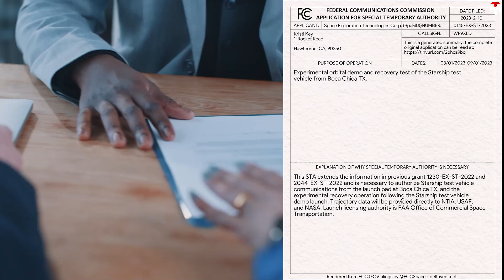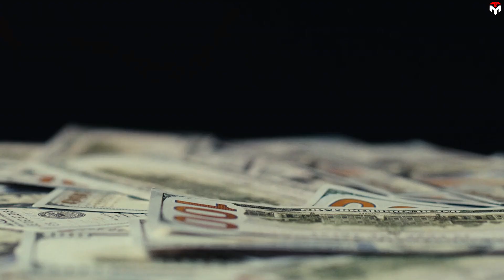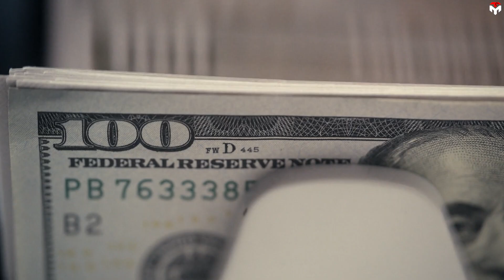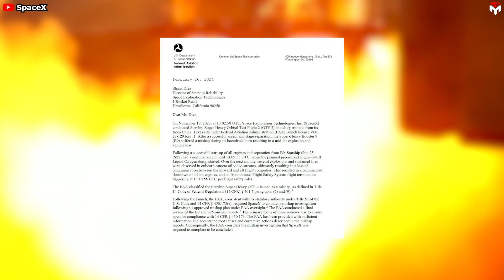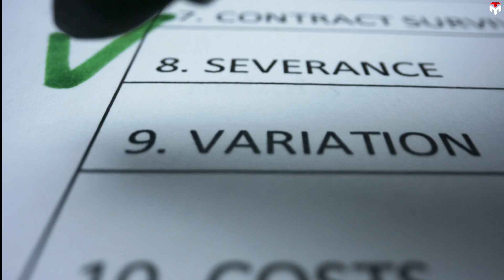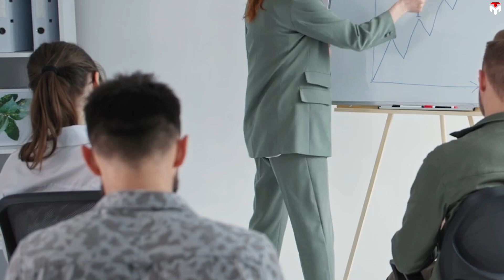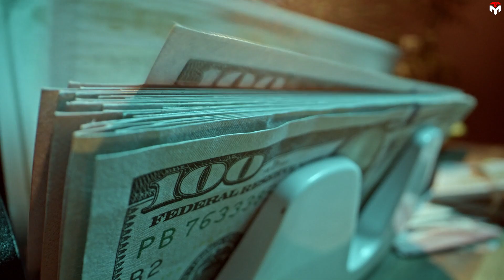What SpaceX New Starbase Leader did with Starship FAA License made Elon Musk Embrassed...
What SpaceX New Starbase Leader did with Starship FAA License made Elon Musk Embrassed...Remember the waiting period for an FAA license for Starship's first orbital attempt? And even between the first and second launches of Starship?
That is months—if not years of anticipation, right?
What SpaceX New Starbase Leader did with Starship FAA License made Elon Musk Embrassed.However, everything had changed, SpaceX had the third attempt just in four months. The company has also confirmed the next launch can happen as soon as 5 weeks from now!
We all know that this is thanks to the results of each test, however, what SpaceX president Gwynne Shotwell did with Starship Launch License is absolutely more important than you think...
Find out everything about this in today's episode of Tech Map.
In 2002, Shotwell joined SpaceX, the pioneering private aerospace company founded by Elon Musk. As one of its early members, she played a pivotal role in laying the groundwork for the company's future endeavors. Shotwell's unwavering dedication and invaluable contributions culminated in her appointment as president of SpaceX in 2008, a position she has since held with distinction. Today, she serves as the President and Chief Operating Officer (COO) of SpaceX, wielding considerable influence and steering the company towards unprecedented achievements in the realm of space exploration.